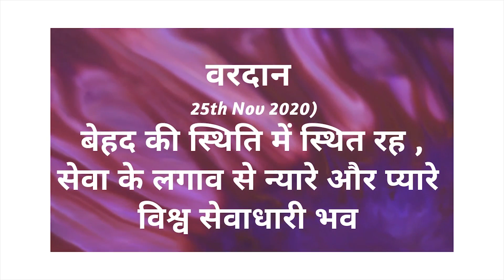AAJ KA VARDAN -25-11-2020, BK ADITI, RAJYOGA,TEACHER, GYANSAROVAR, MOUNT ABU, RAJASTHAN.